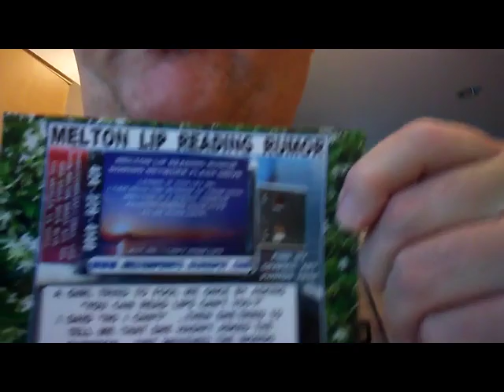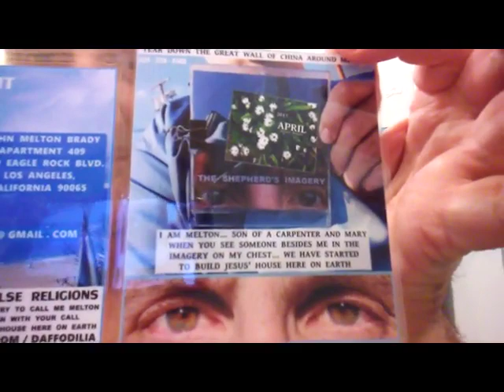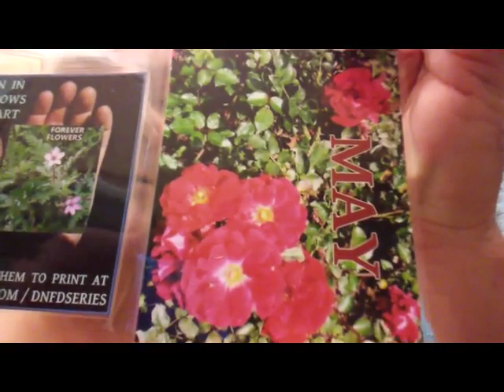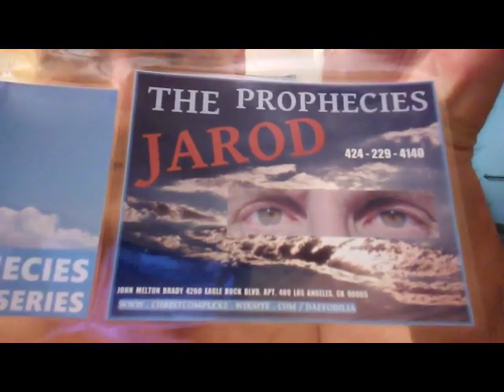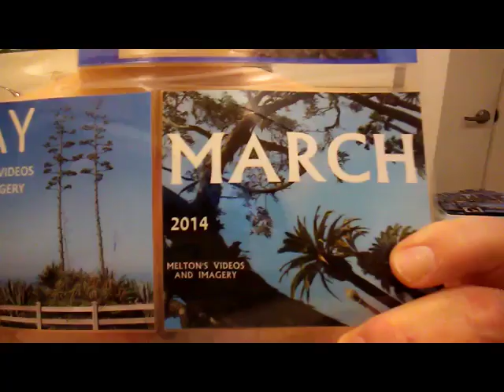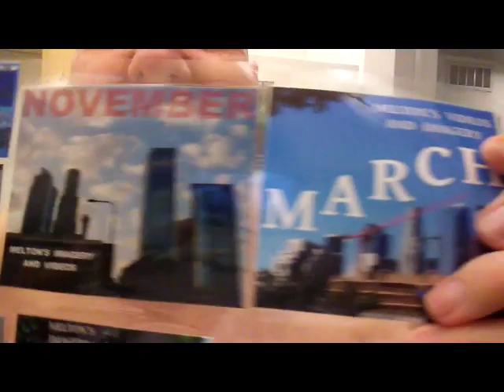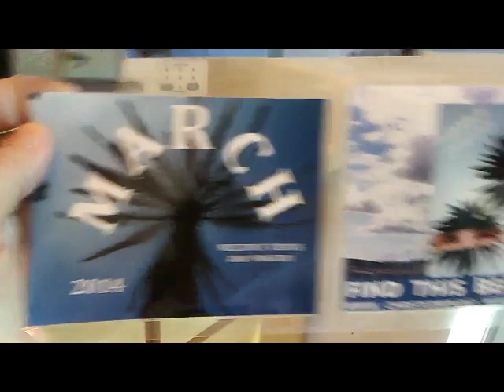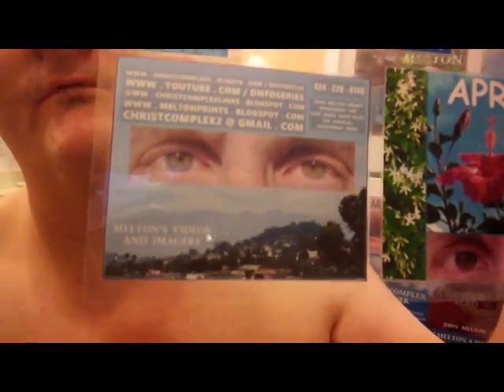PARABLE BITES 3 2018 1024VBR 365 MB 48 50